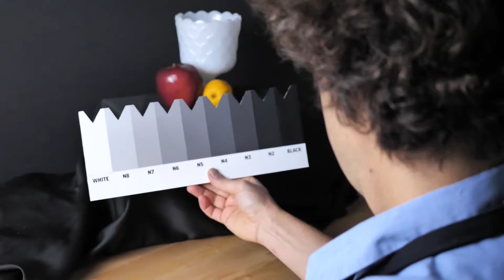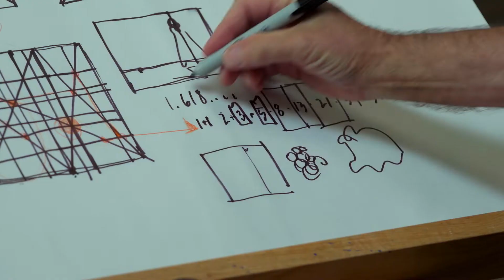Transform Your Art at Realism Live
Hear it form those who's lives were changed. The Third Annual Realism Live comes to you this November. Find out more at: RealismLive.com

Streamline your realist painting skills through in-depth painting demos. Learn in 3 days what normal students take over a decade and tens of thousands of dollars to study. Paint along with your favorite Realism Masters and connect with other artists from all over the world, right from the comfort of your own home. Witness how your favorite Realism artists start, work through, and finish paintings and drawings!